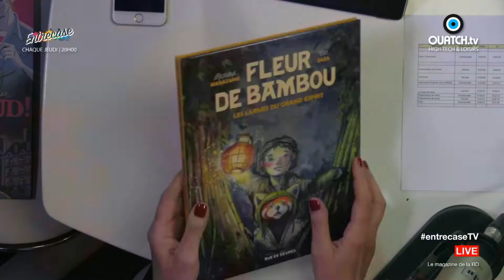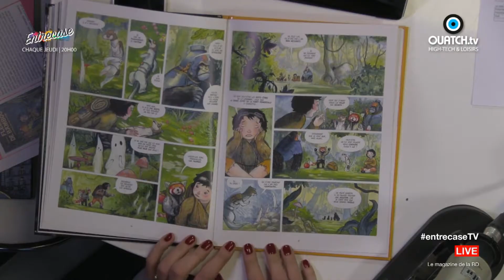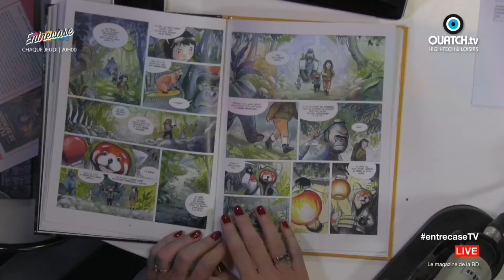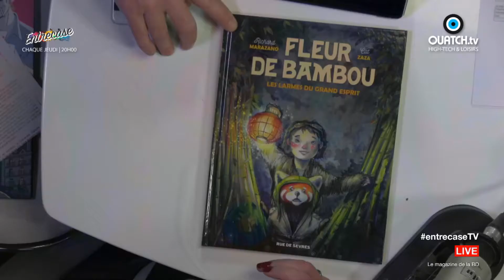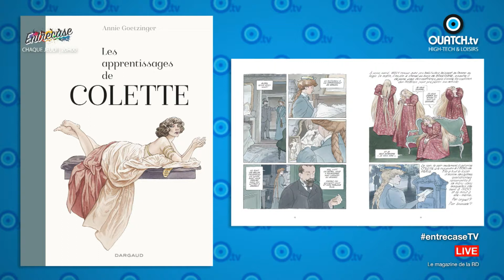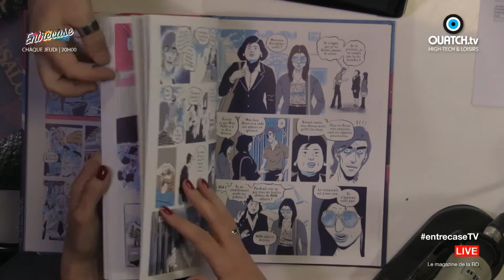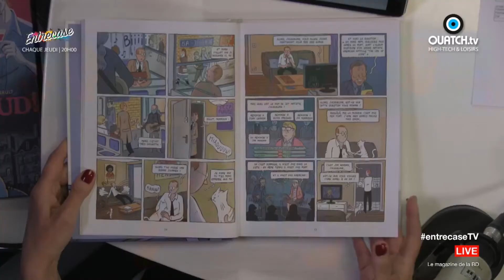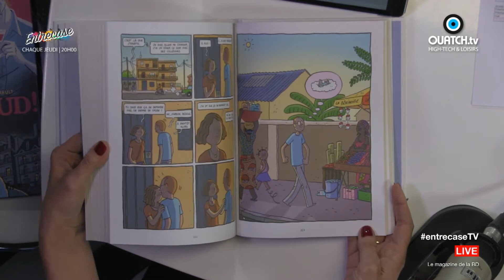Entrecase : Richard Marazano, invité de la semaine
Nous recevons en direct dans Entrecase l'un des auteurs les plus prolifiques de la scène BD française, Richard Marazano. Il nous parle en particulier de la sortie de son nouvel album Fleur de Bambou aux éditions Rue de Sèvre.